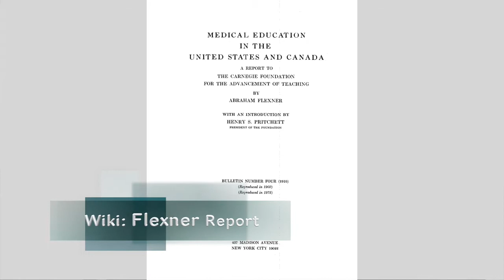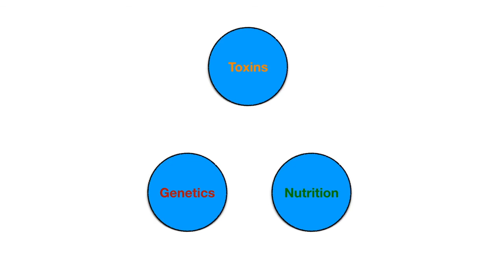Dr Pizzorno and the Toxin Solution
Here's What You'll Learn From The Toxin Solution...
The invisible drivers of countless health problems... Discover how to counterbalance the hidden causes of illness and disease (p. 1)
A 60 year old secret to understanding diabetes, heart disease, cancer, and dementia... (p. 2)
The "Exhaust Fume Test" which could reveal deadly DNA damage, potentially increasing your risk of cancer. (p. 4)
... and this is just from the first 4 pages!

A quick test to see if your body is a toxic playground (and how to reverse it)
Page 31 reveals one health problem WORSE THAN SMOKING!
If you think Diabetes is caused by being overweight... think again... You'll see jaw-dropping research exposing the TRUTH about Diabetes... (p. 35)
... this has an even bigger impact on causing diabetes than fat.

Plus, on p. 42, you'll see the "Toxic Troubleshooter" -- a 21 question survey to assess your own personal Toxic Risk...
Flip to this page immediately upon receiving the book, so you can become aware of the specific ways that toxins may be entering your body, right now!